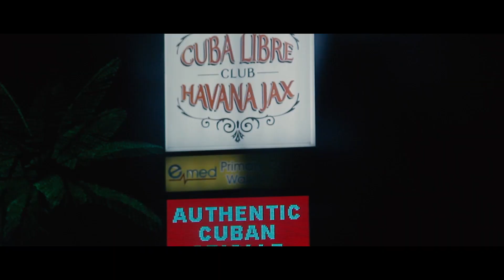Chacal en Jacksonville (2018)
La Corporación Presenta: Chacal @ Cuba Libre Ultra Lounge (Jacksonville/2018)